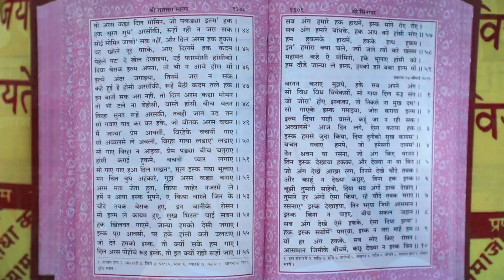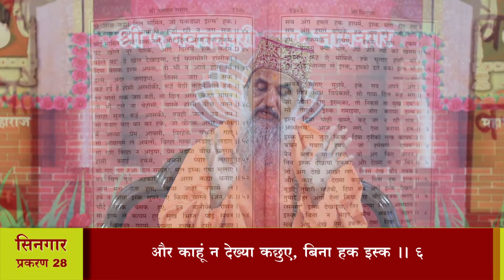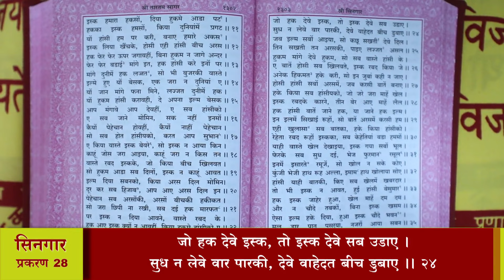श्री तारतमसागर (प्रशिक्षण) दैनिक 14-01-2024